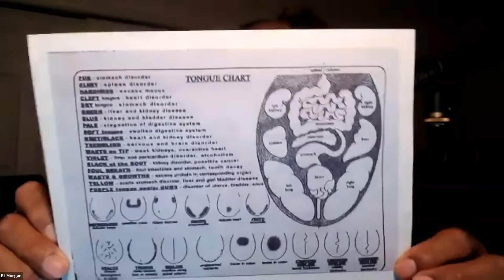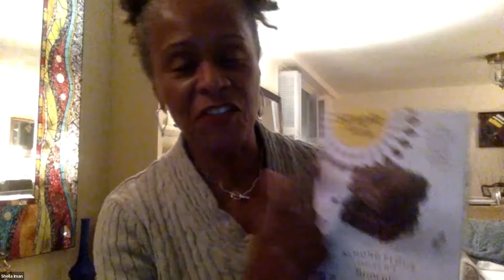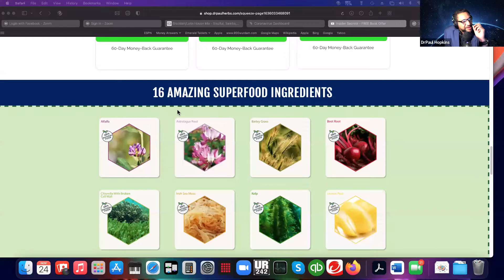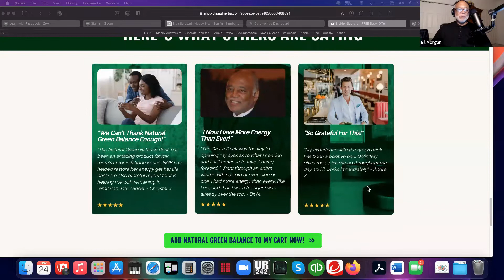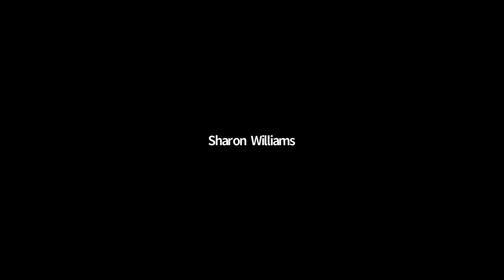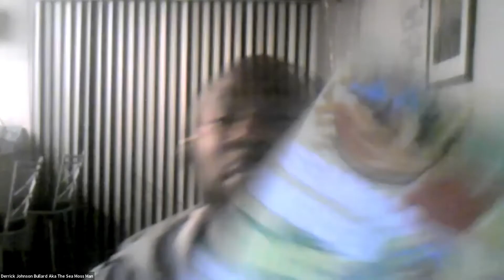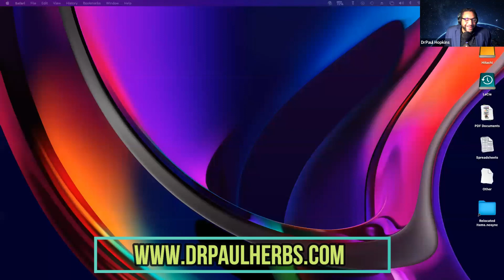The Family Tree with Dr Paul Hopkins and Health Advocate Bil Morgan 11 24 2021 REPLAY